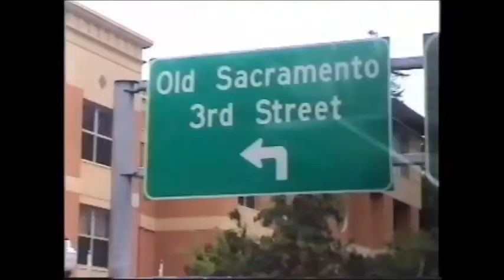Mike Ride to the country 2005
ride in the country